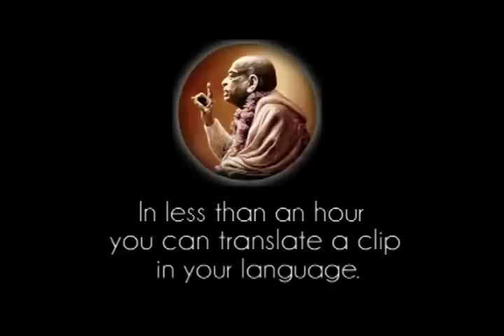See Krishna Everywhere - Prabhupada 0076